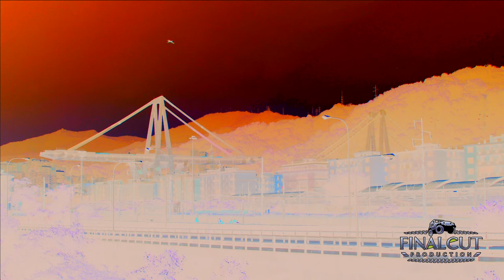Crollo PONTE MORANDI (demolizione)- HD 1080p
Giorno della demolzione con esplosivi del ponte Morandi Genova